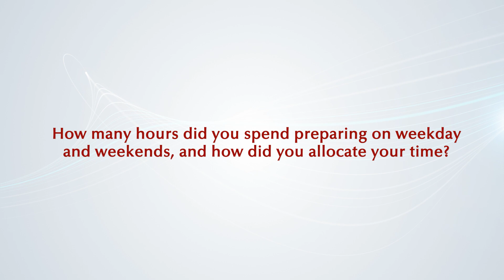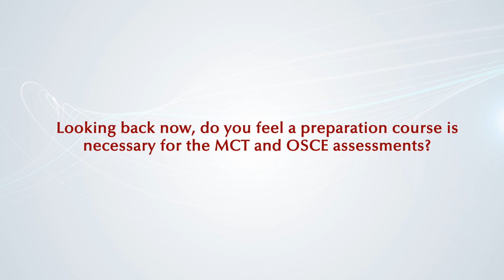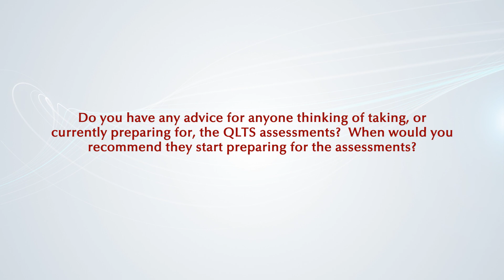Success Story of Yağız Berk Okan - QLTS School's Former Candidate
Yağız Berk Okan is a dual-qualified lawyer in Turkey and England and Wales. He has a Master of Laws degree with extensive international commercial, maritime, construction, investment law and arbitration training.